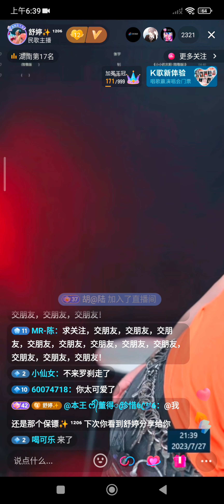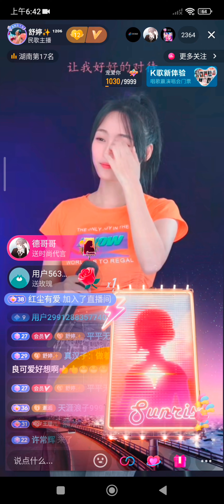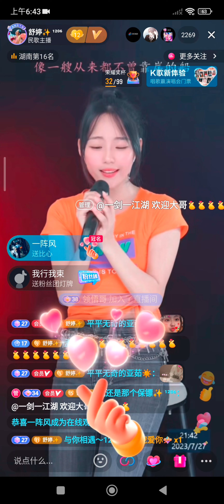小小太阳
@shuting1206   一首小小太阳